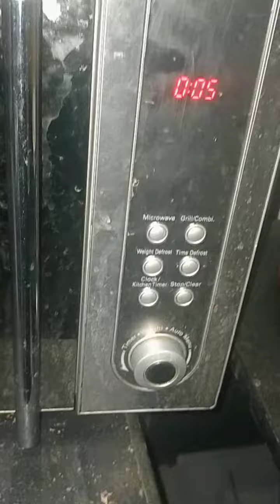How To Make A Delicious Egg Sandwich For Lunch in 2 Minutes!